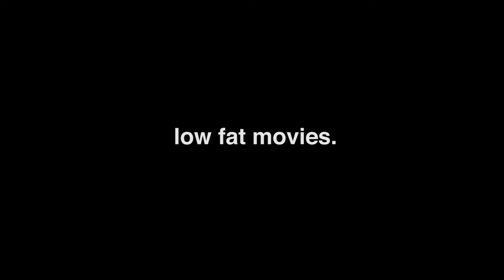Lava Monster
Some friends decide to play a classic game of Lava Monster.
Starring (in order of appearance):
Zach Agner, Kyle Logan, Hunter Haworth, Dan Adkins.